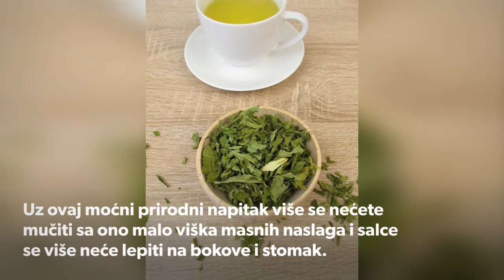Popijte pred spavanje i MRŠAVITE U SNU: Ova mešavina TOPI VIŠAK SA BOKOVA